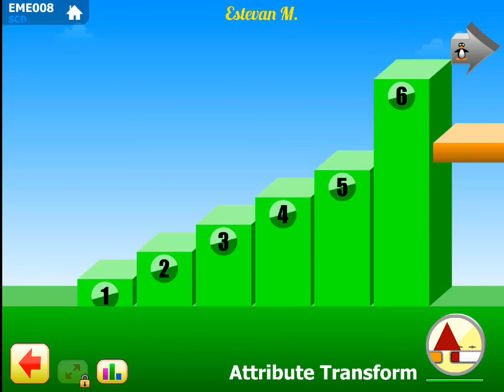Kindergarden ST Math Challenge - Level 3 Attribute Transform